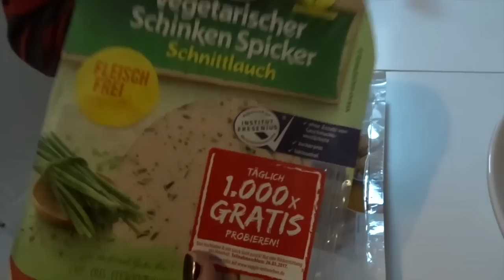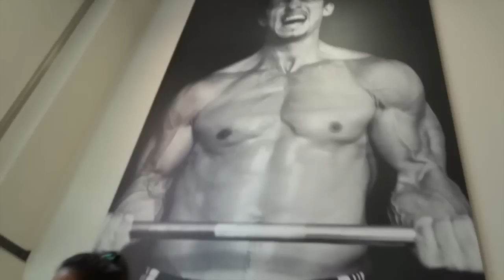MI RUTINA DE GYM | Vlog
Hacía tiempo que no subía vlog y lo echaba de menos..